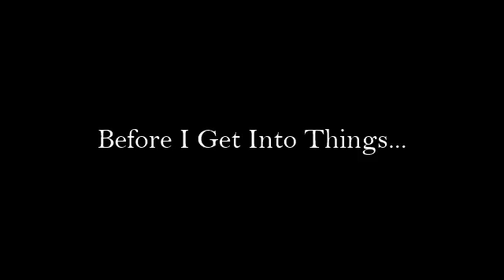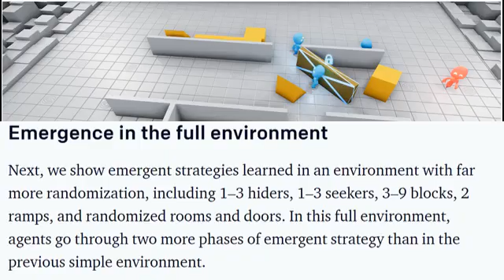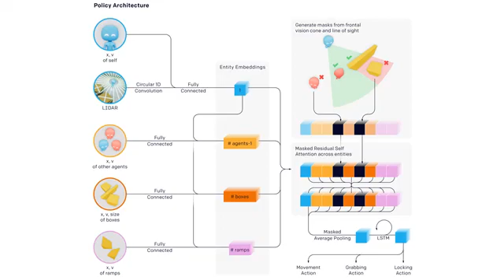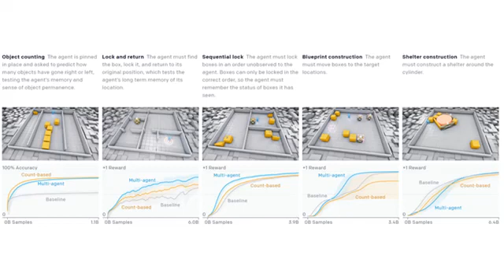Open AI Hide & Seek Revolutionizes Reinforcement Learning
Timestamps
[00:00:00] – Evoke Childhood Hide-and-Seek Hook
[00:00:12] – Reveal OpenAI’s Game Setup
[00:00:39] – Define Blue Hiders vs Red Seekers
[00:01:37] – Explain Reinforcement Learning Loop
[00:02:23] – Show Ramp Defense Tactic
[00:03:26] – Demonstrate Box Surfing Trick
[00:05:50] – Examine Agent Policy Architecture
[00:08:30] – Explore Advanced Emergent Strategies
[00:10:31] – Wrap-Up & Like/Subscribe Prompt

Hopefully y'all enjoyed the video, I have been wanting to talk about this for a long time!!

We’ve observed agents discovering progressively more complex tool use while playing a simple game of hide-and-seek. Through training in our new simulated hide-and-seek environment, agents build a series of six distinct strategies and counterstrategies, some of which we did not know our environment supported. The self-supervised emergent complexity in this simple environment further suggests that multi-agent co-adaptation may one day produce extremely complex and intelligent behavior.